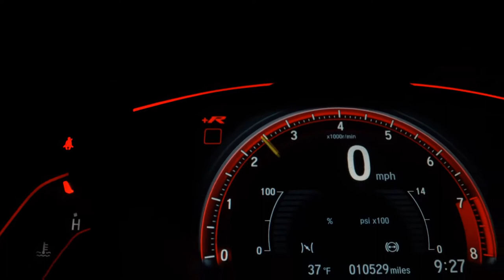HONDA FIT - 2011 - São Paulo/SP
Dados do Veículo
Veículo: HONDA / FIT 1.4 DX 16V
Ano: 2011/2011
Combustível: FLEX
Portas: 4 PORTAS
Câmbio: Manual
Cor: PRETA
KM: 144.000

✅ Air Bag
✅ Alarme
✅ Ar Condicionado
✅ Direção Hidráulica
✅ Freio ABS
✅ Travas Elétricas
✅ Vidros Elétricos